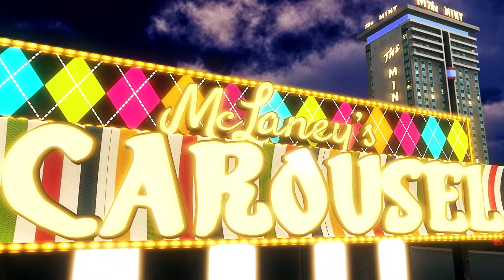Fremont Street in Las Vegas Animation / Old Vegas Animation 3D Model - I call this "FREMONT 68"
An animation of Las Vegas' Fremont Street (Old Vegas) circa 1968